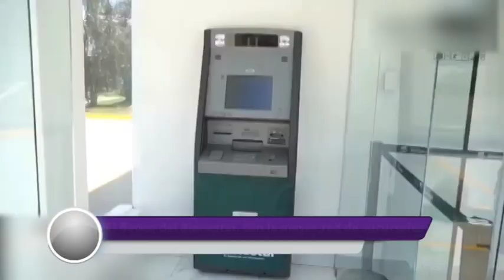Coracyt Noticias presenta un avance informativo